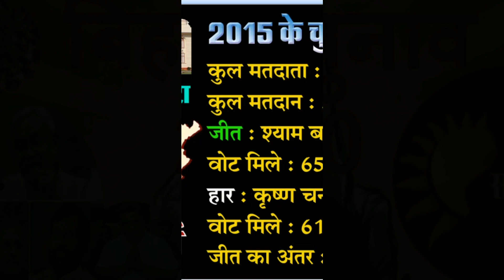जानिए! पिपरा का चुनावी इतिहास : Pipra Vidhan Sabha Election Results| Pipra Chunav Fact Sheet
बिहार के 243 विधानसभा सीटों में से एक अहम सीट है Pipra Assembly seat पिपरा विधानसभा क्षेत्र संख्या- 17 Eest champaran पूर्वी चंपारण जिले में स्थित है। यह विधानसभा East Champaran Parliament constituency पूर्वी चंपारण लोकसभा क्षेत्र के तहत आता है। यह विधानसभा 1952 से ही अस्तित्व में है।

पिपरा विधानसभा क्षेत्र,
पिपरा विधानसभा क्षेत्र 17,
Pipra Vidhan Sabha Election Results,
पिपरा चुनाव परिणाम,
पिपरा विधानसभा चुनाव परिणाम,
जिला पूर्वी चंपारण,
पूर्वी चंपारण लोकसभा क्षेत्र,
Bihar election update 2020,
बिहार विधानसभा चुनाव 2020,
बिहार चुनाव 2020,
बिहार चुनाव,
बिहार  विधानसभा चुनाव,
Pipra Vidhan Sabha constituency,
East Champaran District,
Bihar Assembly Election 2020,
Bihar Election,
Pipra election update 2020,
Pipra Assembly Election 2020,
Pipra election results,
Bihar Assembly Election,
Bihar Assembly Election results,
Bihar vidhan sabha chunav 2020,
Bihar chunav 2020,
Bihar chunav results,
Pipra chunav fact sheet,
Bihar chunav fact sheet,
पिपरा का चुनावी इतिहास,

सत्ता विमर्श sattavimarsh नाम ही हमारी पहचान है। हमारा मानना है कि सब कुछ सत्ता के इर्द-गिर्द तय होता है, सरकार भी और सरोकार भी। लेकिन, इस सत्ता में हमारी-आपकी भूमिका भी उतनी ही महत्वपूर्ण है जितनी सत्ता में बैठे लोगों की। इसीलिए सत्ता का विमर्श जरूरी है। सत्ता विमर्श हिन्दी माध्यम में सड़क से लेकर संसद तक सत्ता से विमर्श कर अहम समाचार और विचार sattanews आप तक पहुंचाने वाला अपनी तरह का अकेला यूट्यूब चैनल है। हमारे इस चैनल में आपको बहुत कुछ देखने, सुनने और समझने को मिलेगा। इनमें से कुछ खास पेशकश इस प्रकार से हैं...

रामराज्य का वादा था फिर ये क्या...?
P.K. की बात : समसामयिक विषयों पर बातचीत।
इसके अलावा शख्सियत, सियासी चकल्लस, चौपाल आदि...